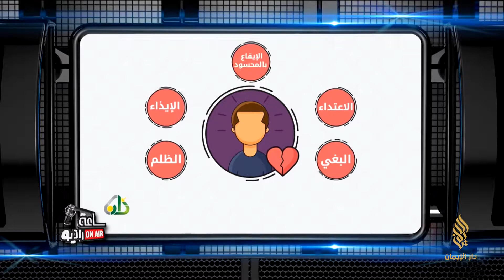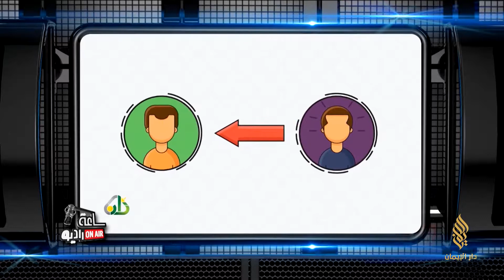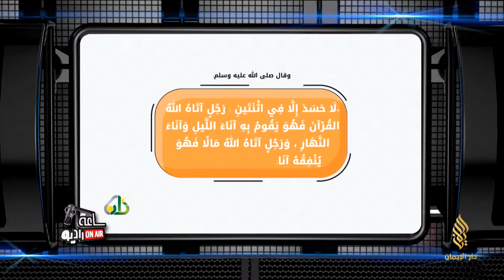برنامج ساعة راديو 1/5/2017 | مع معتز نعواش